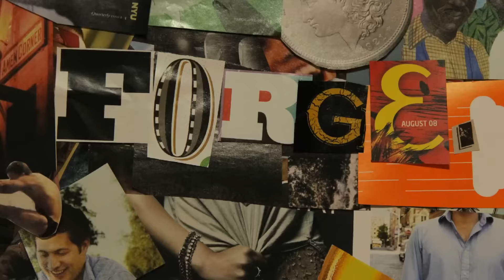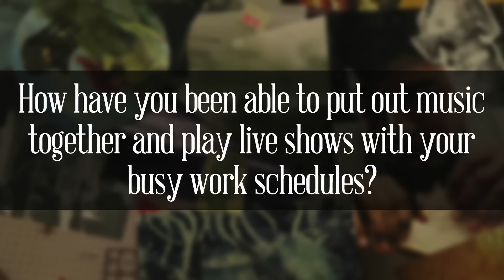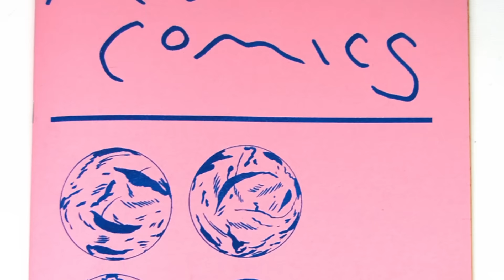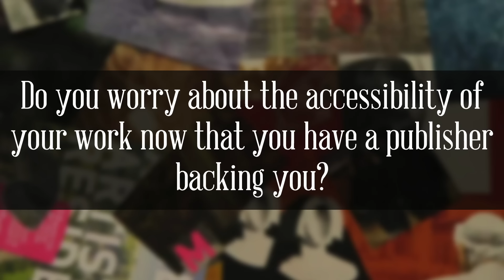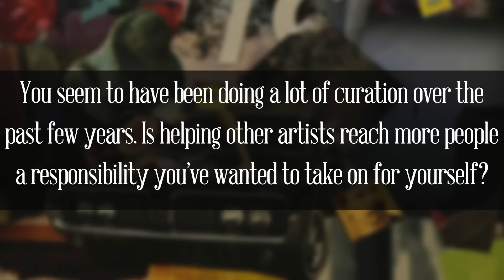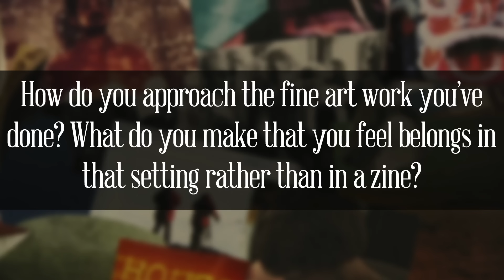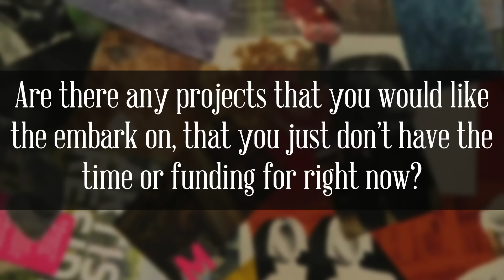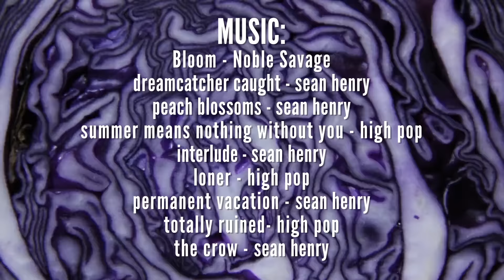Patrick Kyle Interview For FORGE. Issue 9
Patrick Kyle embodies many of the characteristics that have separated the Toronto comics scene from most others around the world. The care and attention that Patrick takes to the visual aspects of his work extend into the way he chooses to present and distribute it. Since graduating for Ontario College of Art and Design in 2009 Patrick has put out a massive body of work through his collective with Ginette Lapalme and Chris Kuzma, Wowee Zonk, the prolific Toronto based publisher, Koyama Press, and several self published projects. in addition to his vibrant and esoteric comic and illustrative work, Patrick is also in part responsible for curating the superb small press room at each year’s Toronto Comic Art’s Festival.

Through his many ventures Patrick has gained an intimate knowledge of the economics and idiosyncrasies of zine making, and has developed a really wonderful attitude towards a format that many people turn their backs on because of it’s lack of profitability. What’s important to Patrick is producing great content and creating platforms with which he can expose new audiences to his and his peers work, which he has successfully done with pretty much everything he as taken on. Today Patrick anticipates next year’s release of his new book with Koyama Press, Don’t Come In Here, and navigates which of the many projects he wants to embark on next.

You can read the entire interview in Issue 9 of FORGE. online now!

Music contributions by
Sean Henry and High Pop